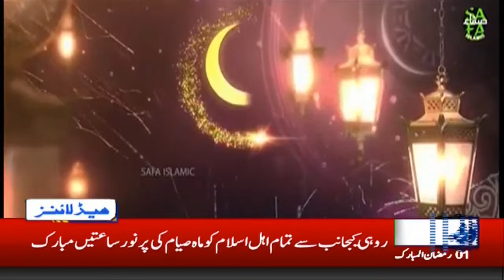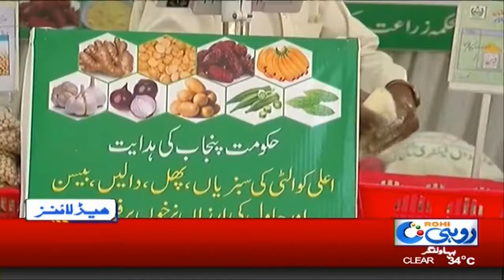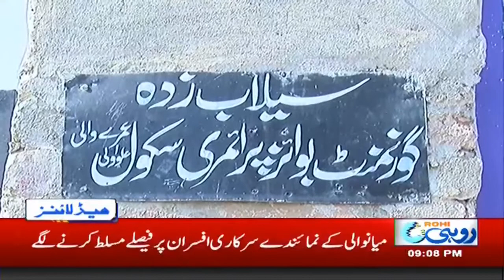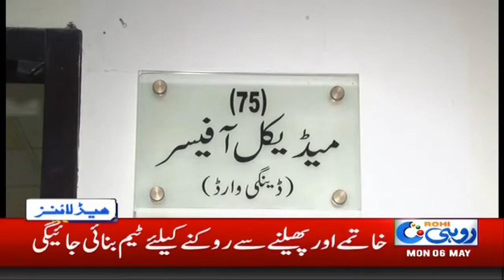News Headlines | 9:00pm | 6 May 2019 | Rohi